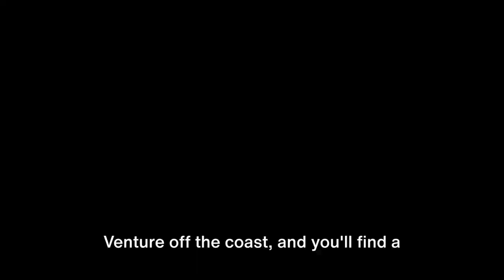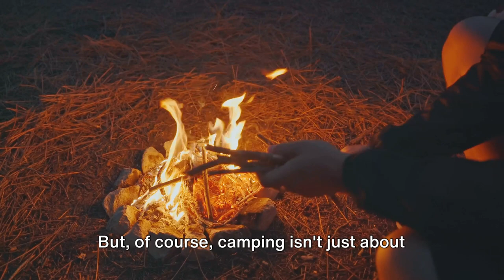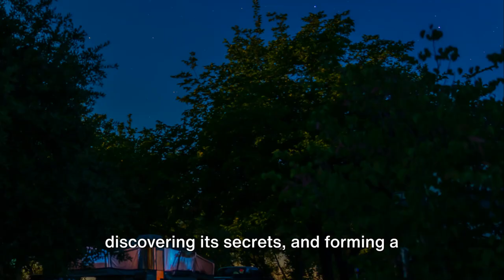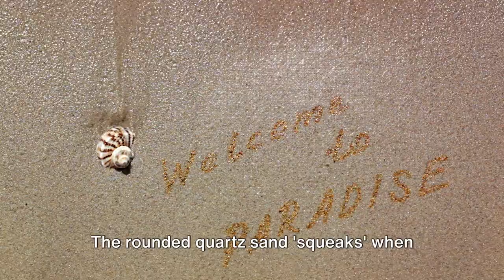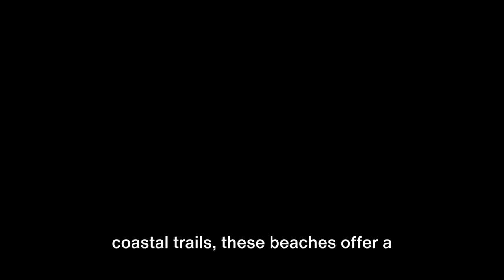A Guide to Wilsons Promontory National Park. Explore Victoria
Escape to the stunning Wilsons Promontory National Park in Victoria, Australia with our comprehensive travel guide! From hidden gems to must-see landmarks, this video has everything you need to plan your perfect adventure. Discover the best hiking trails, camping spots, wildlife encounters, and more in this natural paradise. Don't miss out on exploring one of Australia's most breathtaking destinations! Let's inspire more people to experience the beauty of Wilsons Promontory National Park!

OUTLINE:

00:00:00 The Majestic Wilsons Promontory National Park
00:02:21 Camping Under the Stars
00:04:42 The Allure of the Beaches
00:06:51 Hiking Through Nature's Canvas
00:09:05 Wildlife in their Natural Habitat
00:11:03 The Unforgettable Journey